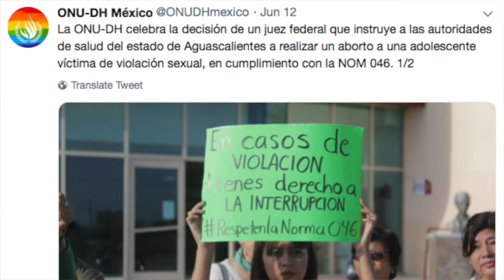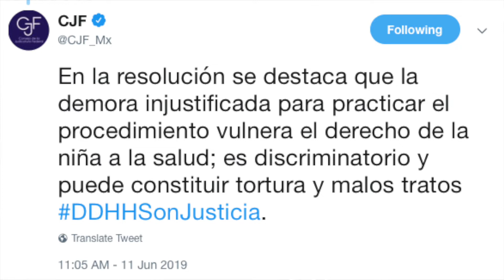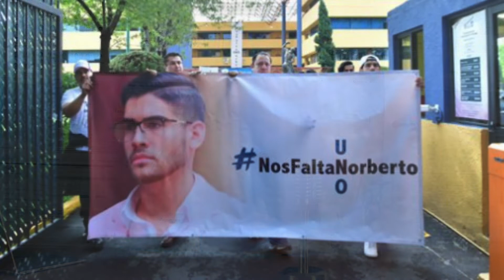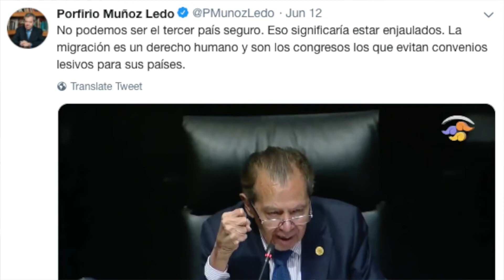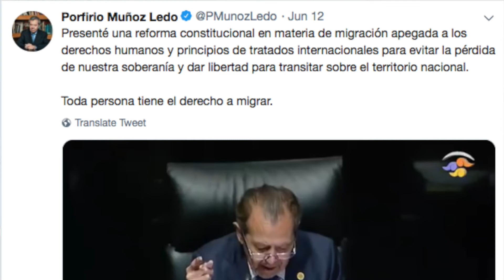Niña aborta en Aguascalientes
Serendipia | Buscamos datos, encontramos historias  🗞
Resumen de noticias del 7 al 13de junio de 2019.

Esta semana, una niña víctima de violación en Aguascalientes pudo abortar después de que una organización civil tramitara un amparo. Además, fue encontrado el cuerpo del estudiante Norberto Ronquillo en la Ciudad de México y la periodista Norma Sarabia fue asesinada en Tabasco.

Temas de la semana:
Aborto Aguascalientes: 0:12
Norberto Ronquillo y Norma Sarabia: 2:42
Guardia Nacional: 3:36